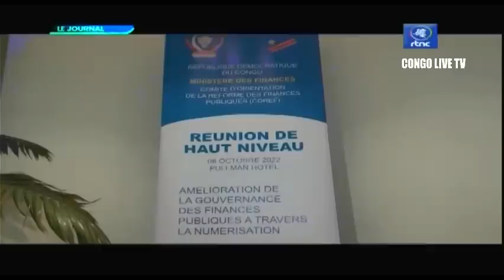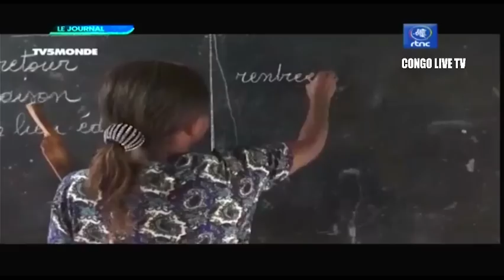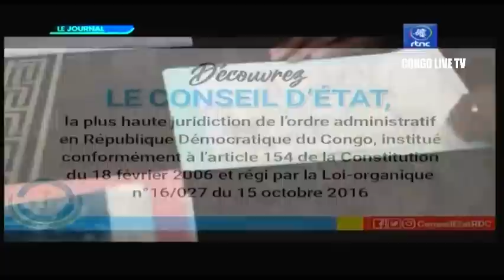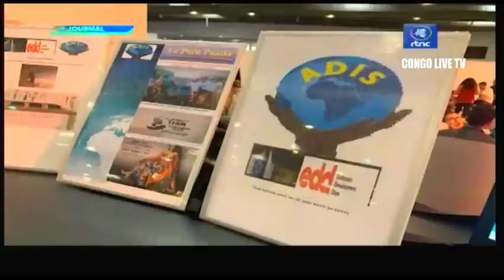🔴RDC : SUIVEZ LE GRAND JOURNAL DE CE DIMANCHE LE 09.10.2022 RTNC EDITION 07H00